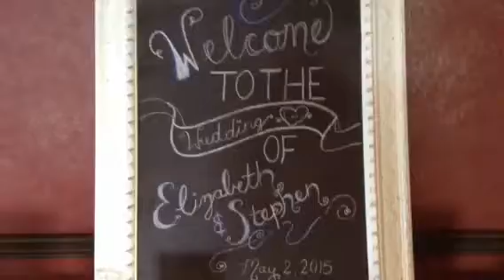DJ Steve Lebo wedding walk through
Party-Time Productions wedding walk through